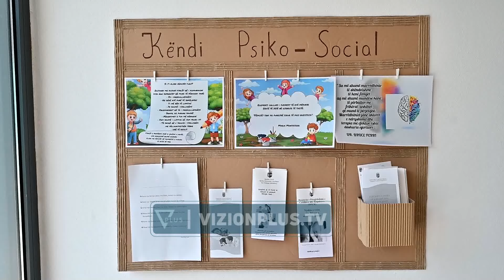Kopshti “Ylberi”, Veliaj: Ndërtojmë qendrën më të madhe në rajon për fëmijët me autizëm -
Rikonstruktohet kopshti “Ylberi”, Veliaj: Ndërtojmë qendrën më të madhe në rajon për fëmijët me autizëm.